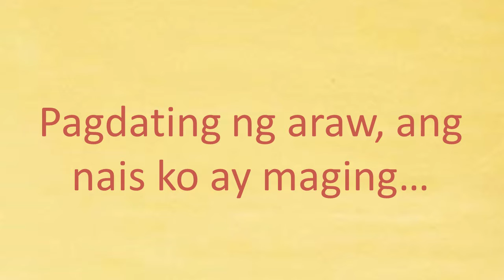In the future, I want to become | Pagdating ng araw | Self-Introduction in Filipino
Lesson 1: Simple Self-Introduction in Filipino

on learning the languages in the Philippines (Filipino /

Tagalog, Cebuano, Waray, etc.).

This is The PhilippineKnow Channel.